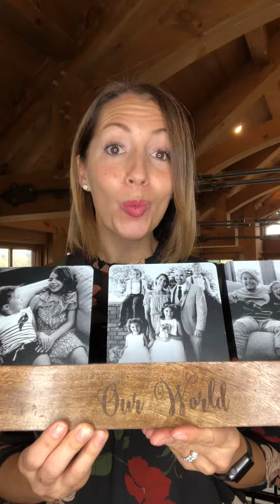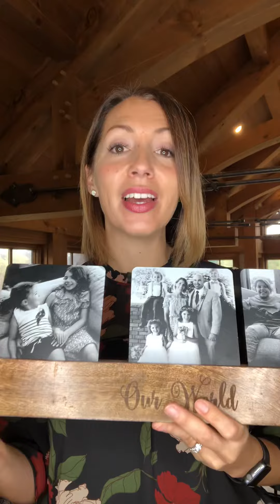Holiday Sale Spotlight 🎁🎄❤️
Join National Executive Director Nadine Willemse as she highlights the Close to Home Wall Gallery.